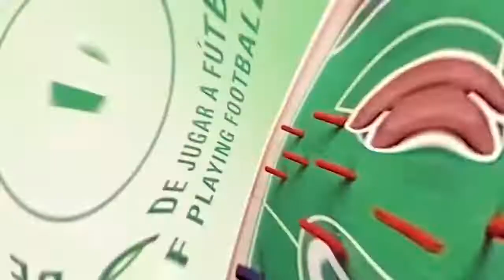Cómo jugar a Plakks: el futbolín de mesa más divertido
Diviértete en familia jugando a Plakks, un futbolín de mesa hecho de madera sostenible y apto para todas las edades. Te explicamos cómo.